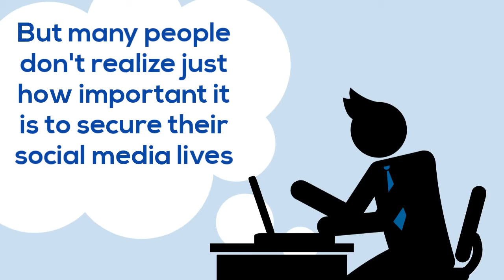Security Course #4 - Social Media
Talks about staying safe on social media.